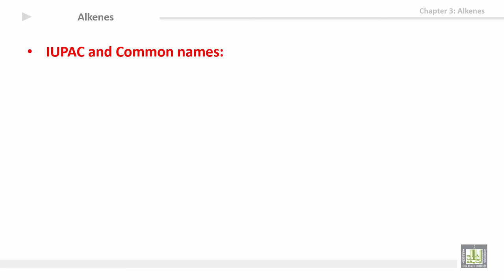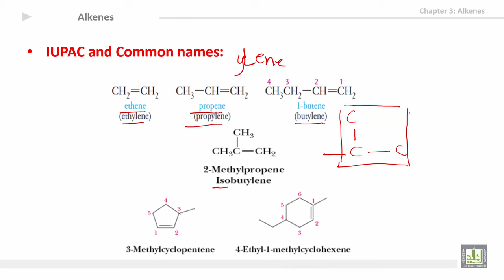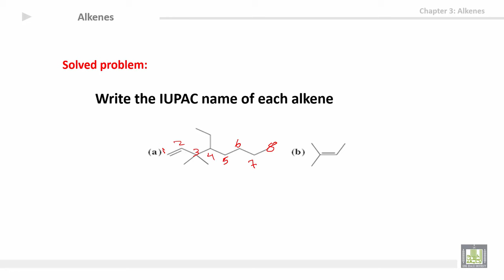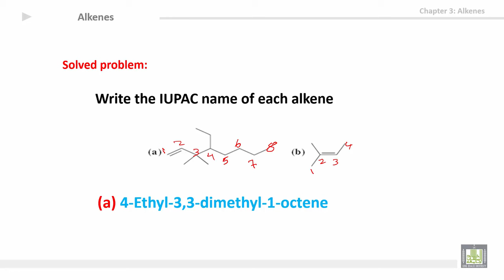Organic Chemistry - U3-L3 : Nomenclature 2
المقررات المفتوحة
كيمياء العضوية - 111كيم  Organic Chemistry
3rd unit: Alkenes
3rd lecture: Nomenclature 2
1- IUPAC and common names
2- Examples